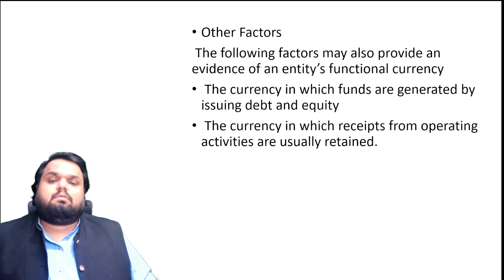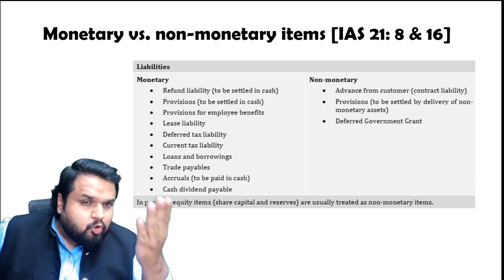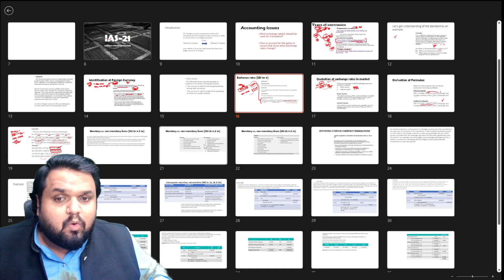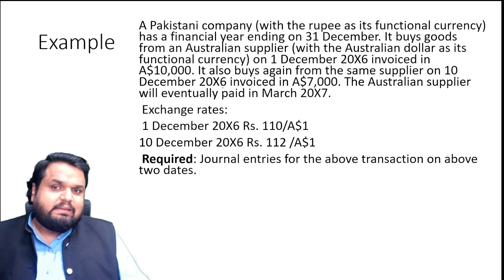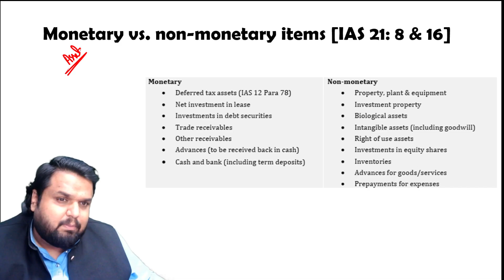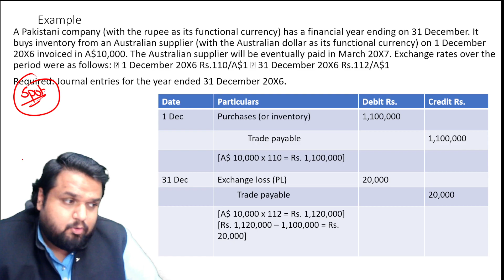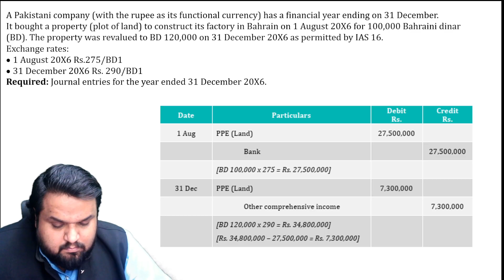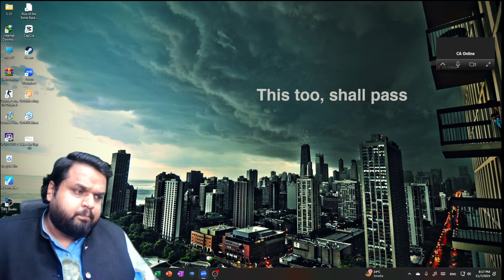FAR-2 By Sir FRK Amjad ||S -25|| [DAY -4] Post Batch || 7 Nov || CAME